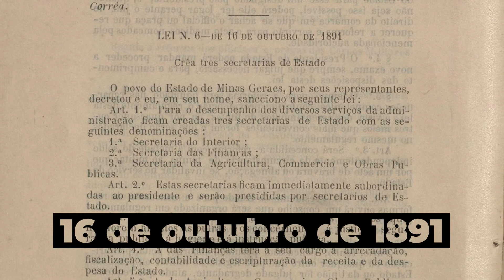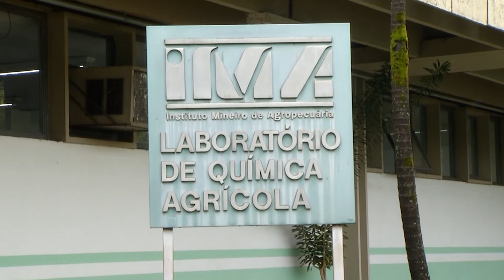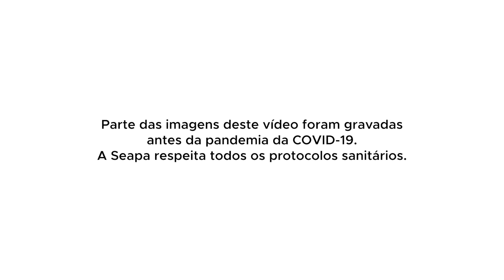Seapa 130 anos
A Seapa completa 130 anos de compromisso com o campo!

Nossa missão é criar e executar políticas públicas que, somadas à força, ao trabalho e à dedicação dos produtores rurais, fazem do setor agropecuário mineiro uma importante fonte geradora de emprego e renda.

Agradecemos a todos que fazem parte desta história.